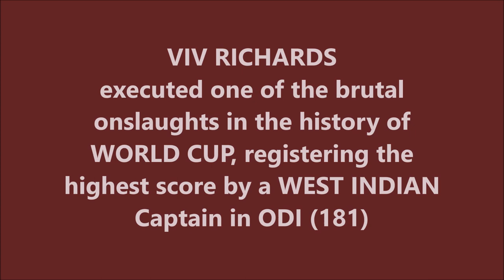SIR VIV RICHARDS | Highest Score by a CAPTAIN in WC | 181 vs SRI LANKA | RELIANCE WORLD CUP 1987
Also watch,

MOHAMMAD AZHARUDDIN | 121 vs ENGLAND | 1st Test 1990 Lord's-

DAVID GOWER | Best ODI Innings for ENGLAND against NEW ZEALAND | Benson & Hedges World Series Cup 1983

ROBIN SMITH | Best ODI Innings for ENGLAND in a Losing Cause - 167* | AUS tour of ENG & IRL 1993

Sir Isaac Vivian Alexander Richards is an Antiguan retired cricketer who represented the West Indies at Test and international levels. He is regarded as one of the greatest batsmen of all time. In December 2002, he was chosen by Wisden as the greatest ODI batsman of all time, as well as the third greatest Test batsman of all time, after Sir Don Bradman and Sachin Tendulkar.

In one-day cricket, Richards was judged by Wisden Cricketers' Almanack to have played the best One Day International (ODI) innings of all time. His consistent batting ability resulted in him becoming the first cricketer in ODI history to achieve 20 Man of the Match awards.

Overall, Richards scored 8,540 runs in 121 Test matches at an average of 50.23, including 24 centuries. As a captain, he won 27 of 50 Test matches and lost only 8. He also scored nearly 7,000 runs in One Day Internationals and more than 36,000 in first-class cricket. Knighted for his contributions to cricket, today Richards is an occasional cricket commentator and team mentor. In 2009, Richards was inducted into the ICC Cricket Hall of Fame.

In 1986, Richards became the first batsman to score a Test century at a strike rate of over 150. Richards scored the fastest century in Test history (56 balls) in 1986, being sole record holder until his feat was first equalled by Misbah-ul-Haq in 2014 and then eclipsed by Brendon McCullum's 54-ball ton in 2016. Richards set a record for being the fastest batsman to 1,000 ODI runs (21 innings); this record has subsequently been equaled by Kevin Pietersen, Babar Azam, Jonathan Trott and Quinton de Kock in just 21 innings. He along with Michael Holding set the record for the highest ever 10th wicket partnership in ODI history (106*). He also holds the record for the highest individual ODI score when batting at number 4 position (189*). He became the first player to score a fifty and to take a five wicket haul in the same ODI. He also became the first cricketer to score a century as well as to take a five wicket haul in the same ODI match. Richards was the first player to complete the double of scoring 1000 runs and taking 50 wickets in ODI history.